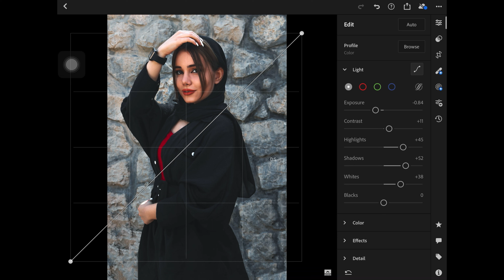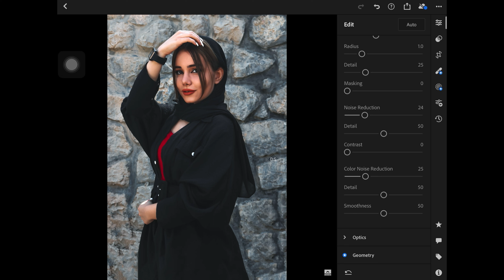Lightroom photo editing tutorial l Lightroom Photo retouching l Natural tone l Dharani Siginam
Hello Everyone , In this video I will show you How to Create Lightroom photo editing tutorial l Lightroom Photo retouching l Natural tone l Dharani Siginam
Image Credits : Unsplash
App Used : Lightroom